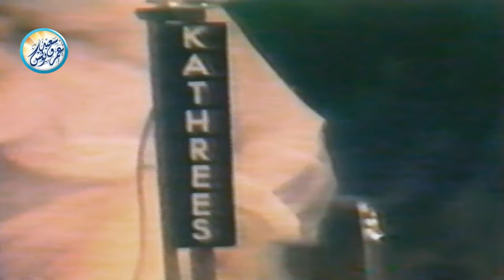تلاوة مرئية آسطورية هزت ارجاء المكان - عبد الباسط عبد الصمد - خشوع يخترق القلوب ❣ !! جودة عالية ᴴᴰ